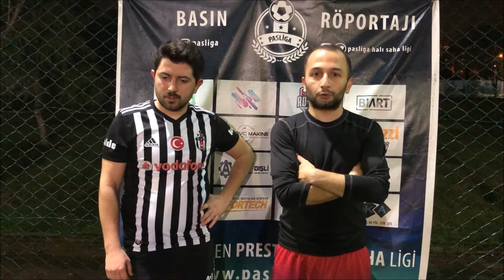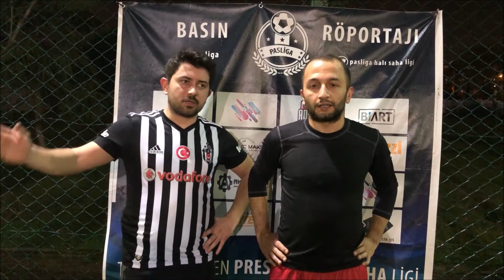IRONSTONE FC - BURSA DORTMUND (MAÇ SONU RÖPORTAJI)